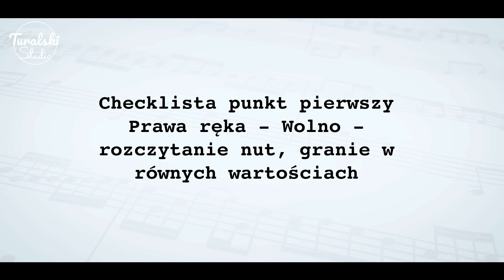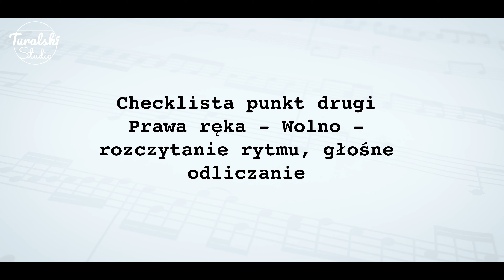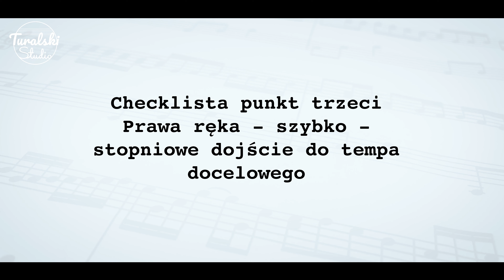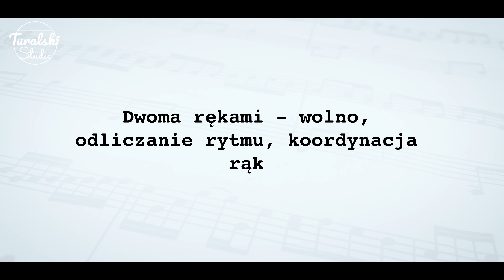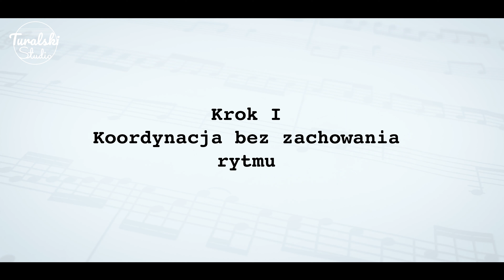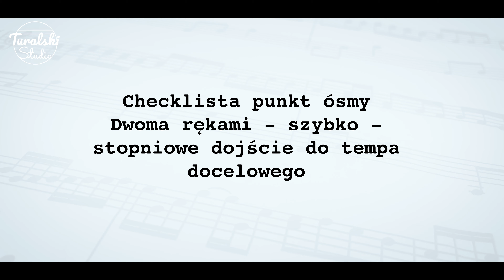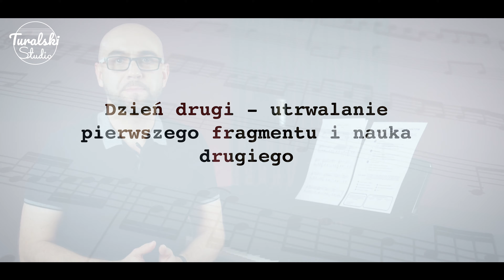#6 Nauka gry na pianinie / Zasady skutecznej nauki w praktyce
Ten film jest przewodnikiem który sprawi, że zastosujesz zasady skutecznej nauki w praktyce. Jest szóstym filmem całego kursu, więc najpierw obejrzyj kurs od początku. Ucząc się gry na pianinie z tym filmem, będziesz doskonale wiedzieć co robić, by nauczyć się każdego utworu skuteczniej. Wystarczy, że będziesz ćwiczyć swój utwór razem z tym filmem. Gdy nabierzesz wprawy w stosowaniu zasad, zauważysz również, że uczysz się każdego utworu dużo szybciej niż wcześniej.

spis
00:00 wprowadzenie
01:20 dzień pierwszy - nauka pierwszego fragmentu, pobierz checklistę (link poniżej)
01:57 checklista pkt.1 - nauka prawą ręką - rozczytanie wysokości dźwięków
04:02 checklista pkt.2 - nauka prawą ręką - rozczytanie rytmu
05:23 checklista pkt.3 - nauka prawą ręką - dojście do tempa docelowego
06:43 checklista pkt.4,5,6, - nauka lewą ręką
07:26 checklista pkt.7 - nauka dwoma rękami - koordynacja rąk
10:19 checklista pkt.8 - nauka dwoma rękami - dojście do tempa docelowego
11:34 checklista pkt.9 - zakładka na kolejny fragment - jak nauczyć się trudnego miejsca w utworze?
14:08 - dzień drugi - nauka drugiego fragmentu
15:03 - łączenie pierwszego fragmentu z drugim
15:55 - checklista - plan nauki całych czterech fragmentów
16:59 - newsletter i moja dalsza pomoc w nauce gry na pianinie

Chcesz abym był Twoim prywatnym nauczycielem? Możemy mieć lekcje regularnie, lub możesz wziąć jednorazowe konsultacje, gdy masz jakiś problem i chcesz go szybko rozwiązać. Jedyne, czego potrzebuję, to aby kamera Twojego telefonu była skierowana na Twoje ręce gdy grasz, to wystarczy bym Ci skutecznie pomógł.
Co gdy mam zajęte terminy? Pomogę znaleźć Ci innego nauczyciela - po prostu napisz do mnie lub zadzwoń.
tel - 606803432